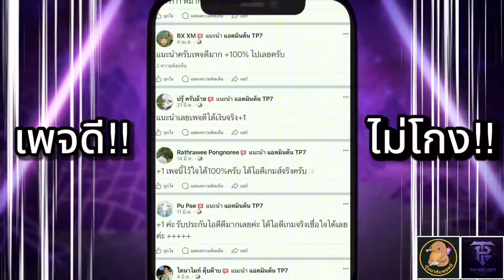ROV - รีวิว! ตราอัญเชิญสกิน 12 ราศี | เลือกดีๆ ได้สกิน Limited สีส้มสวยๆเลยนะ!!!